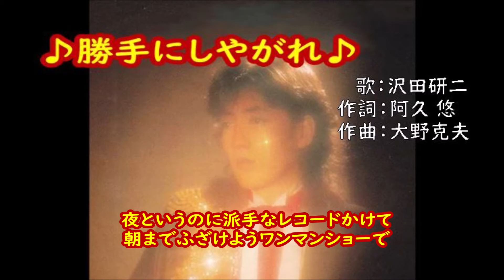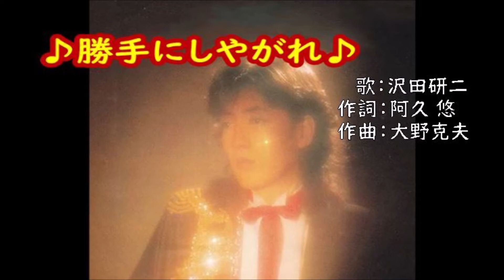□210703 沢田研二 ２曲 お届けします。